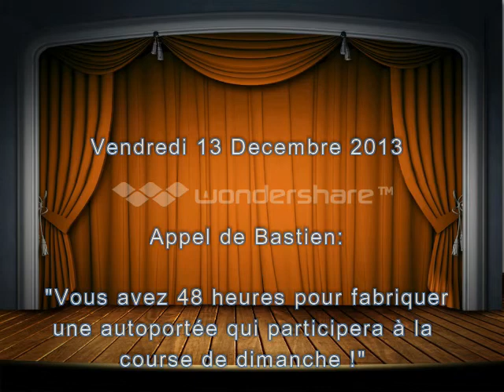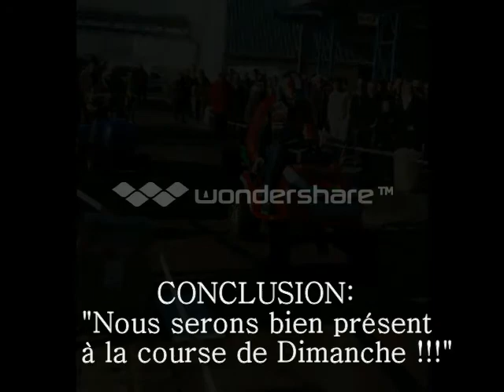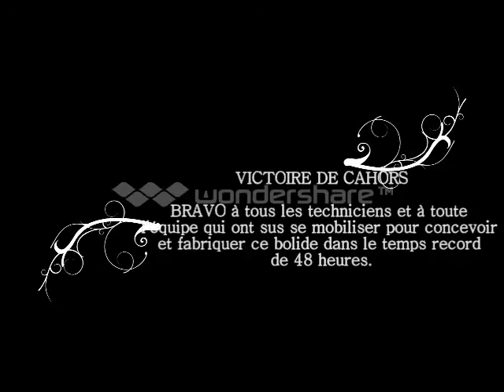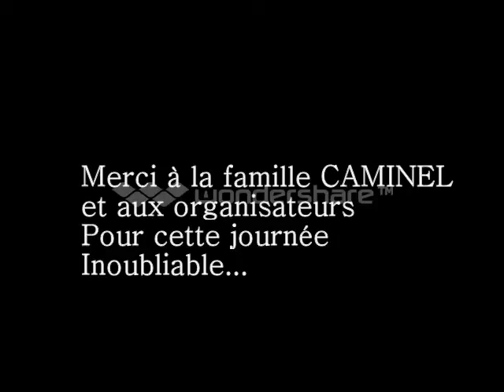POLE VERT CAHORS COURSE AUTOPORTEE